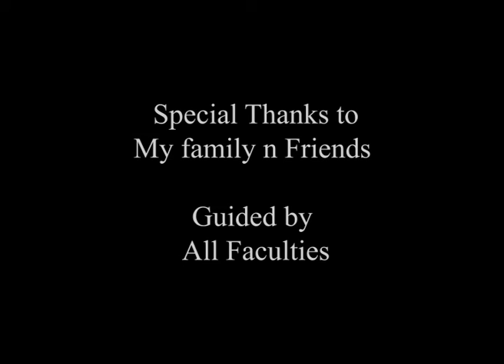Mayur Boruah Bsc 6 Sem Showreel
Zica Guwahati